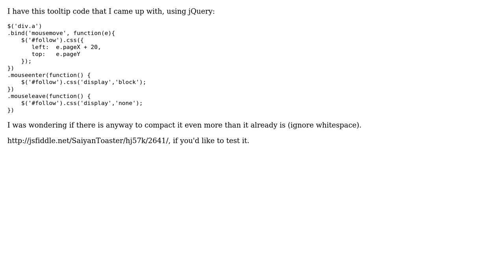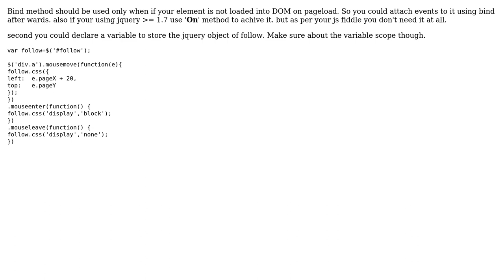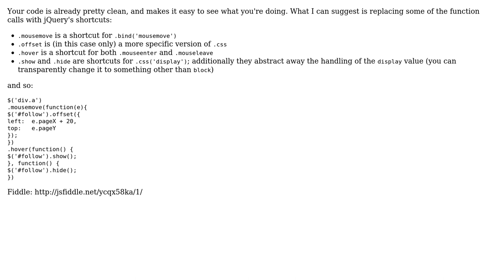Compact jQuery tool tip code, without jQueryUI (2 Solutions!!)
Compact jQuery tool tip code, without jQueryUI

With thanks & praise to God, and with thanks to the many people who have made this project possible! | Content (except music & images) licensed under CC BY-SA | Music | Images & others | With thanks to user SaiyanToaster user Paritosh user blgt user 200_success and the Stack Exchange Network Trademarks are property of their respective owners. You are responsible for your own actions.